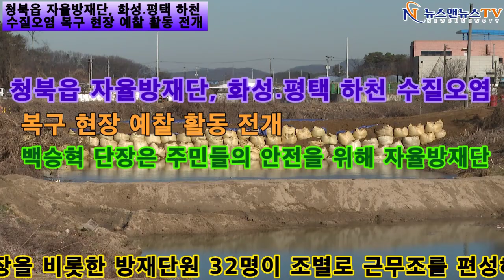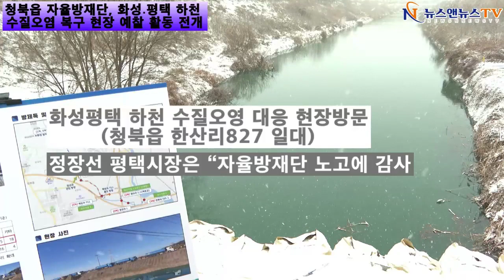청북읍 자율 방재 단, 화성․평택 하천 수질 오염 복구 현장 예 찰 활동 전개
[양해용 기자]=평택시 청북읍 자율 방재 단은 지난 12일 부 터 화성·평택 하천 수질 오염 대응과 관련, 현장 예 찰·점검 활동을 전개해 피해 확산 방지에 최선을 다하고 있다.